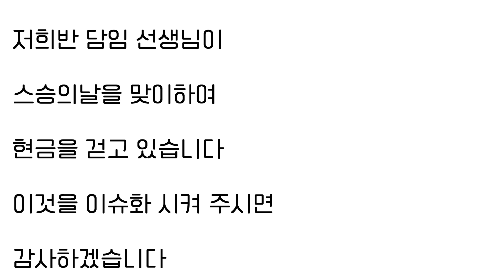(사이다툰) 스승의 날 기념으로 반 애들 전부 5만원씩 내라는 진상 선생님 참교육 /영상툰/썰툰/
🎵Track : 스파이
🎵Track : 노을의 저편에서
🎵Track : Tom's Plan
🎵Track : Keep The Tension
🎵Track : 이게 머선129